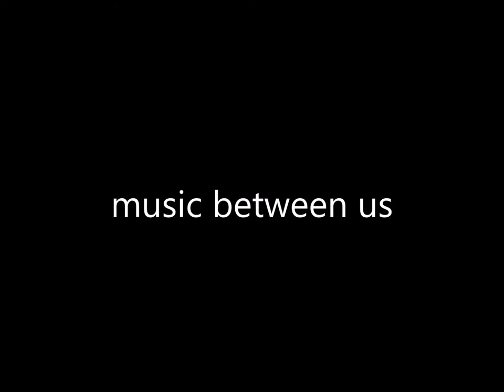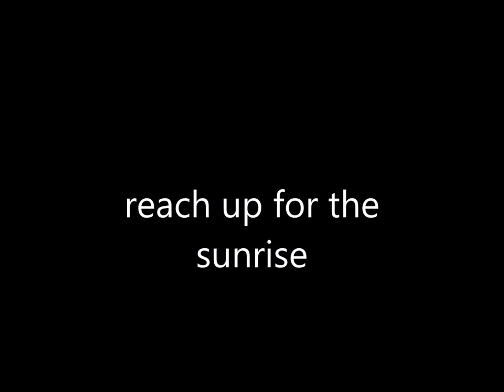2017 William Jewell College Women's Soccer: Sunrise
William Jewell College Women's Soccer Twitter photos from 2017 season.